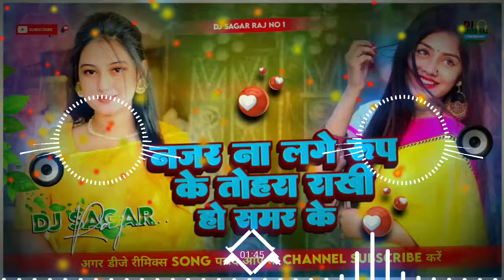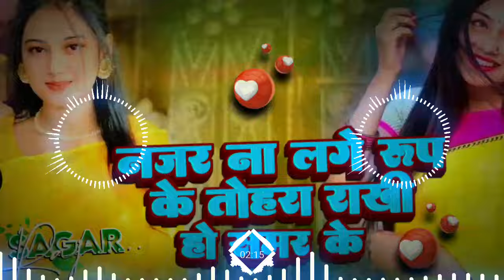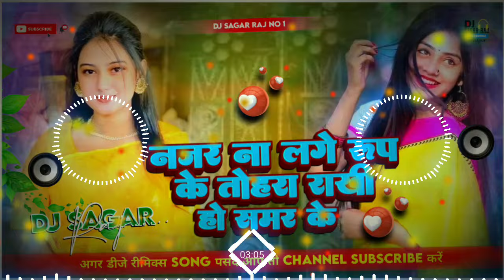Dj Malaai Music ✓✓Mahua Niyam Madmatal Goriya Nain Tohar Khesari Lal Yadav Instagram Viral Song 2024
Dj Malaai Music ✓✓Mahua Niyam Madmatal Goriya Nain Tohar Khesari Lal Yadav Instagram Viral Song 2024 DJ Sagar Raj